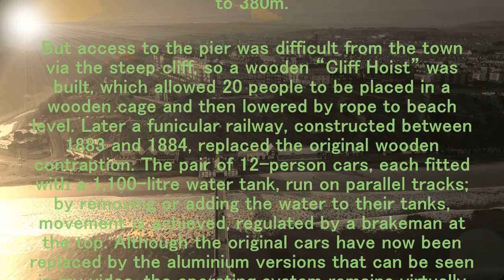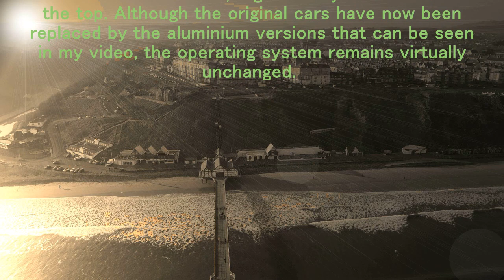Saltburn Pier and The Cliff Railway, North Yorkshire